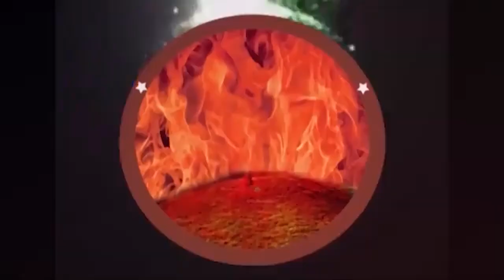faith temple 30 5 22